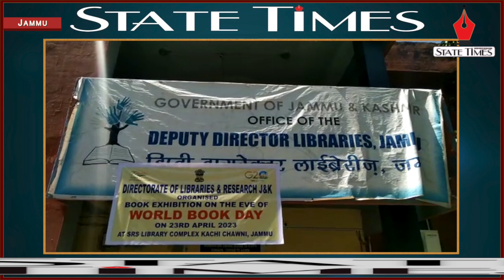World Book Day 2023: Libraries Department organises book exhibitions to promote reading